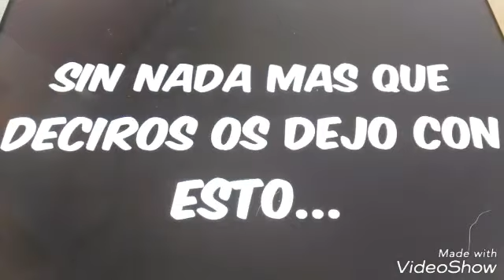ESPECIAL 300 SUB. TODOS MIS ANIMALES